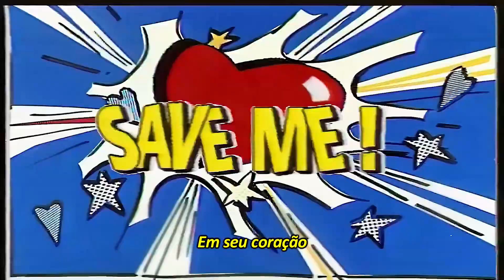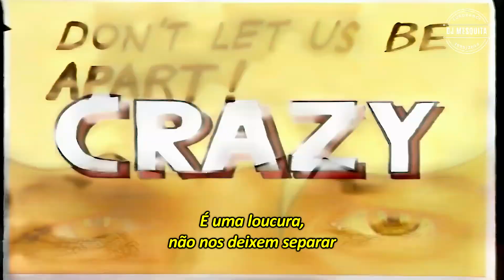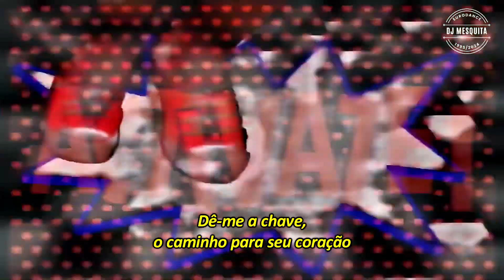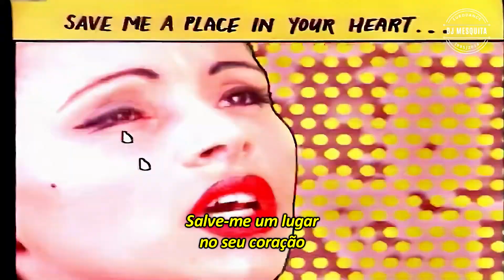Activate - Save Me (Official Music Video) (1994) ''Legendado By Mesquita'' 24.02.2024